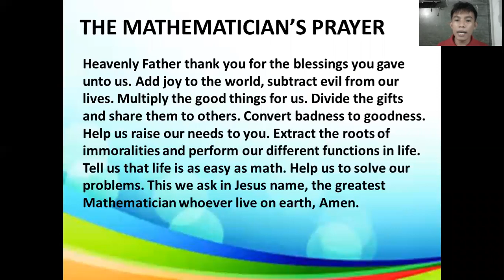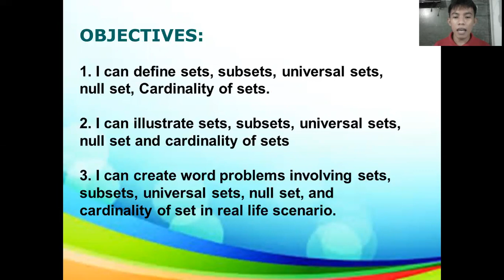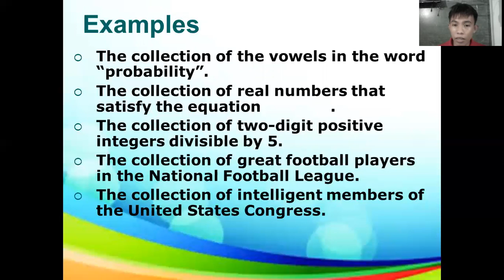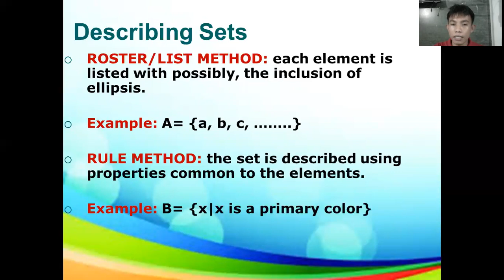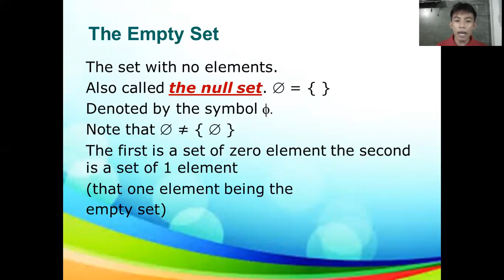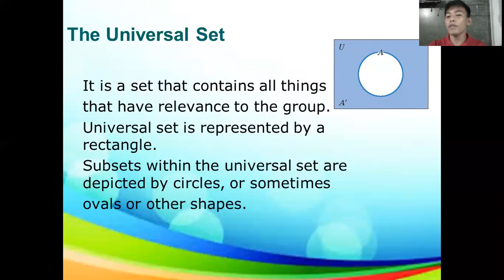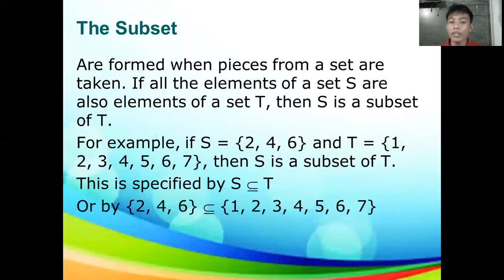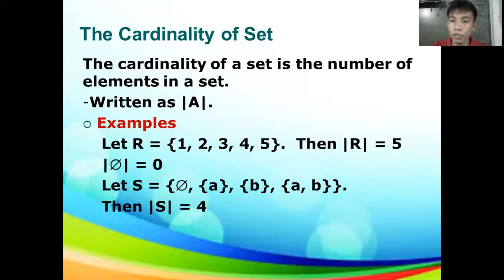GRADE 7 SET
DAY 1 WEEK 1